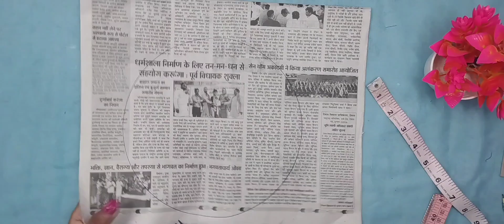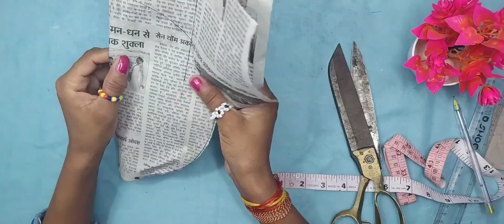Potli bag making// Trendy beautiful potli bag making//How to make potli bag.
Renu's vlog